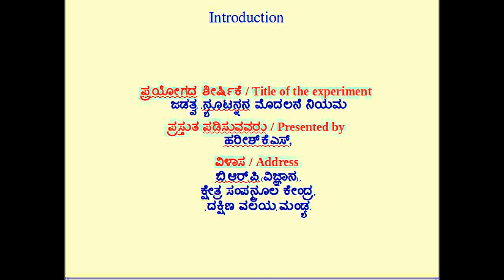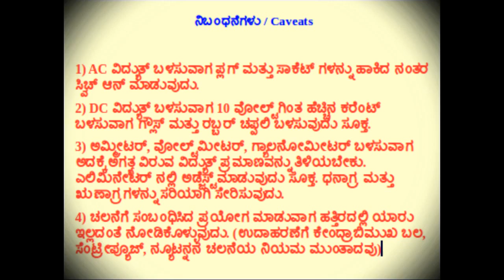Newton's first law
Newtons first law